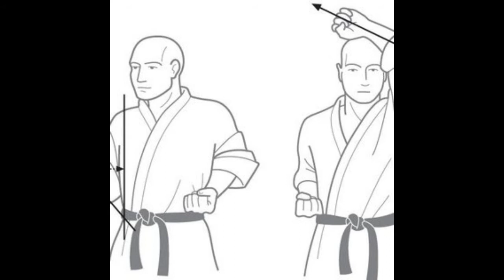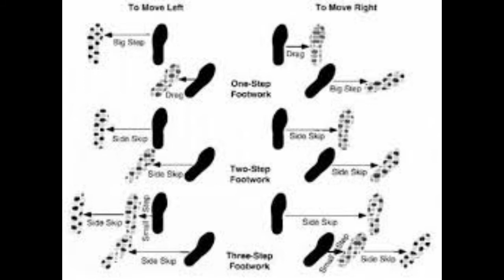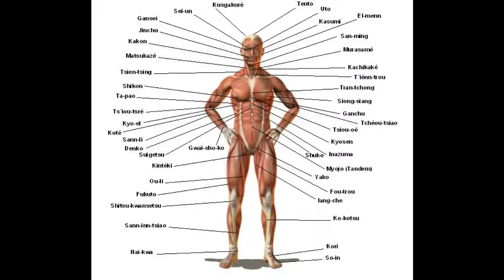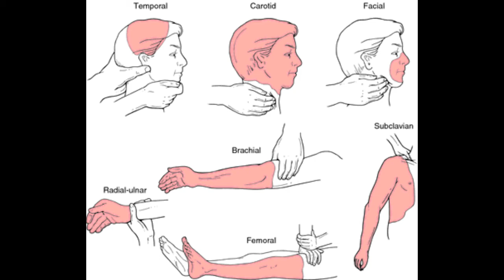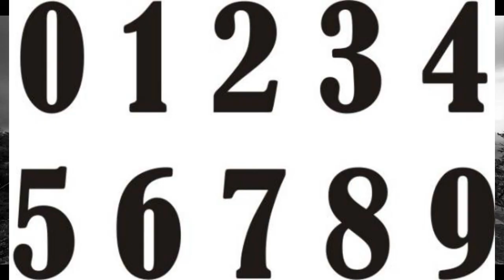AdiMurai - Indian Martial Arts